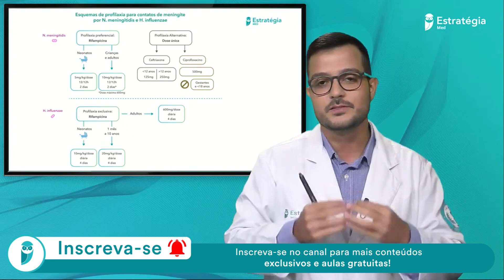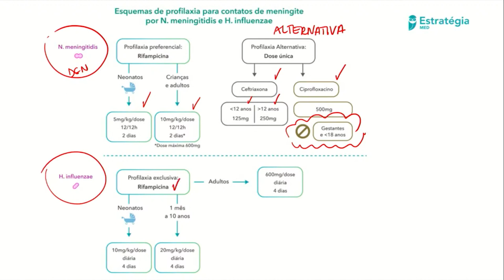Drogas de Profilaxia para Meningite - Infectologia para Residência e Revalida - Prof. Bruno Buzo